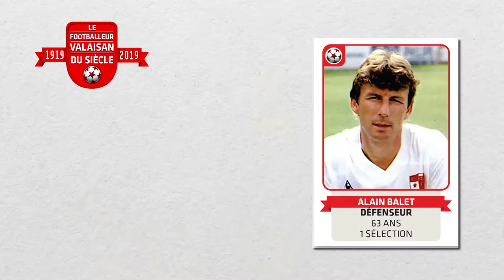Footballeur valaisan du siècle - Alain Balet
Alain Balet, l'un des nominés au titre de footballeur valaisan du siècle.